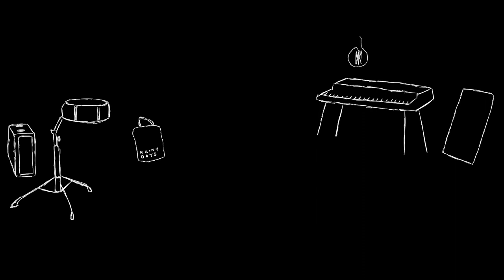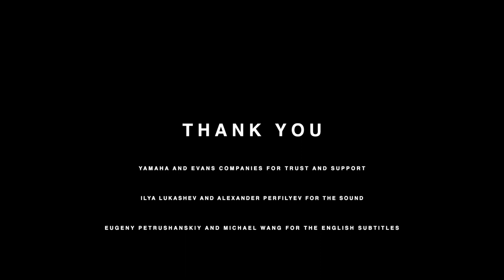Lesson 7. Bass drum melody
This is the 11 episodes entry-level series of drum lessons and a motivation short movie may be also useful for the ones who already made progress in their drumming.

Even if you play another instrument already but want to start practicing drums this series will be a perfect start for you.

A motivation short movie (Lesson 12) will be suitable for the most broad audience.

I would like to thank Alexander Ryzhak(Yamaha) and Yulia Rynkova(D’Addario) in the first place. They became my family in the past couple of years. None of this would be possible without them.
I am more than certain that this series of lessons will be continued in the nearest future.

If you have any ideas for the future lessons or any inquiries for Sasha Mashin, please write to with Q&A in the subject field

Sound: Ilya Lukashev, Alexander Perfilyev

Subs: Eugeny Petrushansky eugenepetrushanskiy.com , Michael Wang

D'Addario
Zildjian
Vic Firth

Special thanks to Rainy Days for moving forward and the opening tune for the lessons